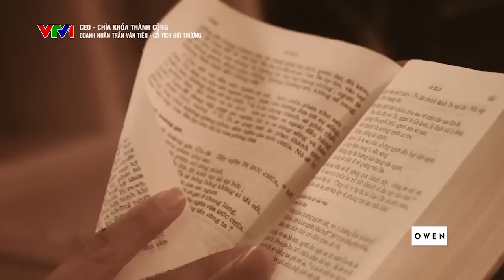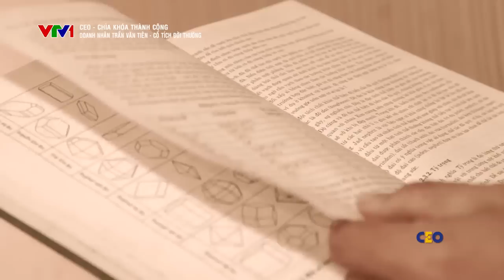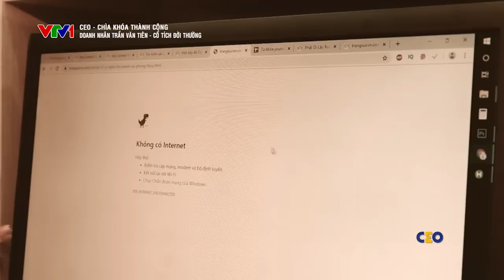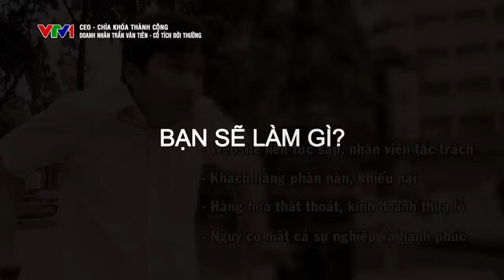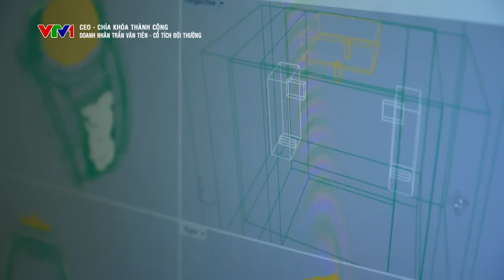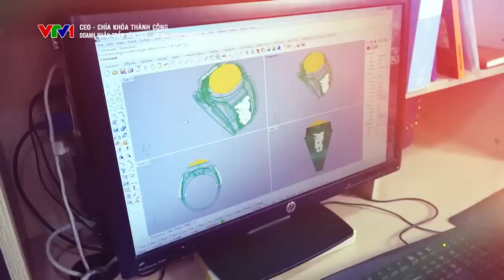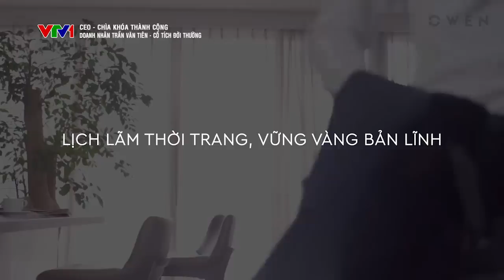Ceo Chìa khóa thành công 2019 | Doanh nhân Trần Văn Tiên | Số 44: Cổ tích đời thường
Tiêu chí của chương trình:
1. Chia sẻ kiến thức cho Cộng đồng kinh doanh
2. Tôn vinh các Doanh nhân, Chuyên gia tham gia chương trình
Video có sử dụng nhạc của nhà sản xuất:
Audiomachine
Thay mặt cho: Berlin Production Music|Ed.Berlin Production Music/Universal Production Music GmbH, GEMA|Universal Production Music (UPPM)